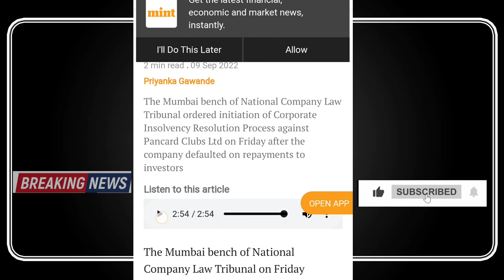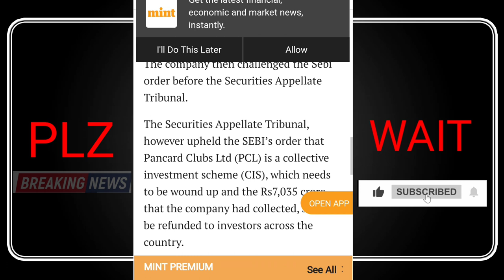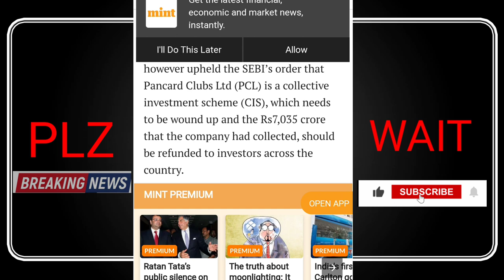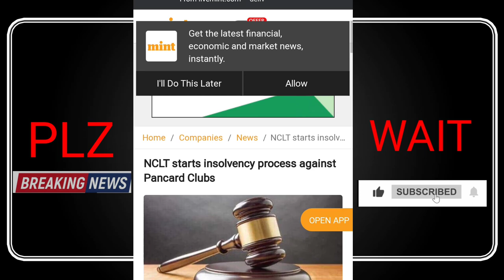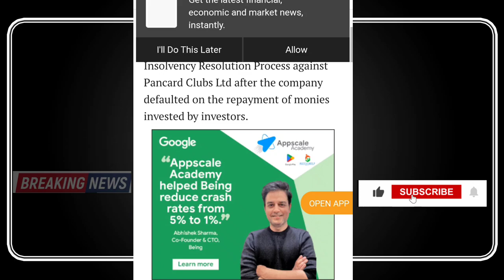PANCARD CLUB OFFICIAL ANNOUNCE BY SEBI MUST WATCH PANCARD CLUB REFUND POLICY INVESTOR PANCARD CLUB!!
Procedure Refund
DOWNLOAD IBBI FORMS
Link - Type and Search ଏହାକୁ ଲେଖିକି search କରନ୍ତୁ - (Resolute | Dcirrus)